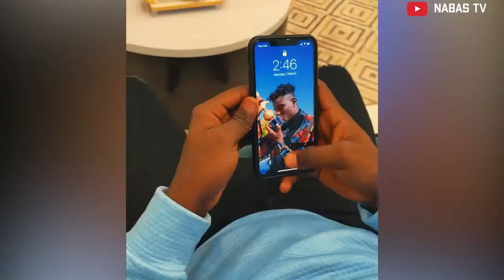Latest Comedy Skits From Nasty Blaq And Degeneral (NABAS TV)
Latest  Comedy Skits From  Nasty Blaq And Degeneral
This is a latest comedy skits from nasty blaq and degeneral in the first week of march 2021.

first: when she is meant for you .by degeneral
second: when your expectation are crushed by nasty blaq